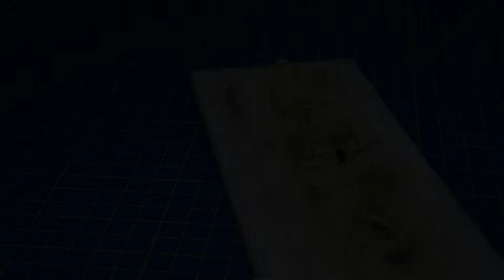BISMARCK WRECK (BEFORE AND AFTER) DIORAMA/ How to make/ Epoxy Resin Art /DIY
In this video tutorial you can see how I created a before and after diorama/epoxy resin art
of the Bismarck battleship together with her wreck as it currently lays on the ocean floor.

I used 2 Revell Bismarck plastic model kits at 1/1200 scale.
I made the sea bottom with Polymer Clay, PVA Glue and natural sand.
I painted the various parts with acrylic colors.

I was inspired by this diorama when checking the Facebook page of the Hamburg Maritime Museum and I invite all the ship enthusiasts who follow me to check their FB page and  subscribe to @MaritimesMuseum

I am very happy with this ship wreck epoxy resin art/diorama and I hope you will like it too.

4THECRAFT

Music
1. Venkatesananda - Jesse Gallagher
2. A Tale of Vengeance - Aakash Gandhi